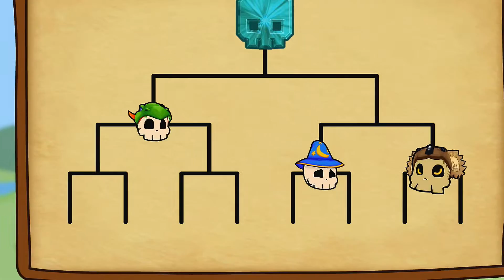Games | Raskulls | D.U.C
YOU GOT DUMPED

Raskulls is a phenomenal party game for Xbox 360 where you break blocks to get to the end of a level, or solve block based puzzles. It has a ton of unlockable characters, and some cheats... This is a funny montage of a funny game and you should play it if you get the chance.